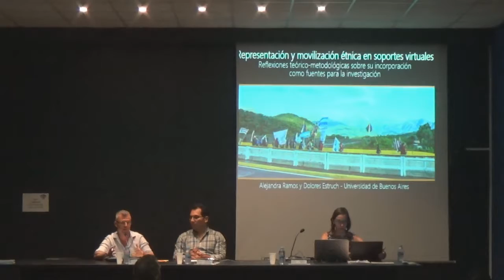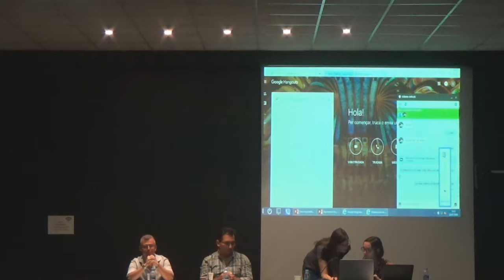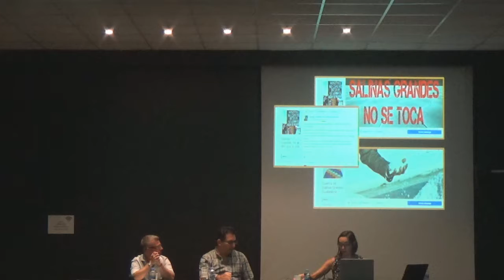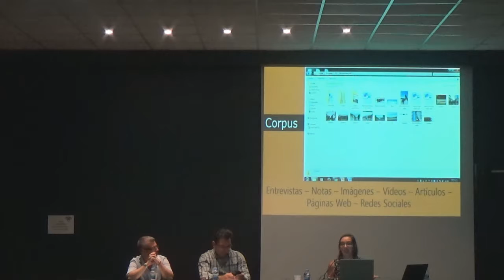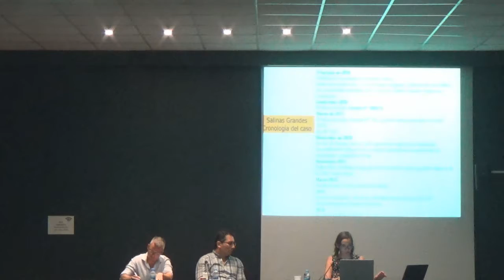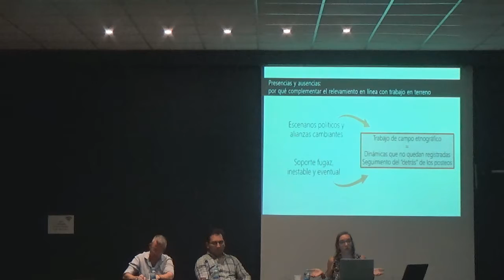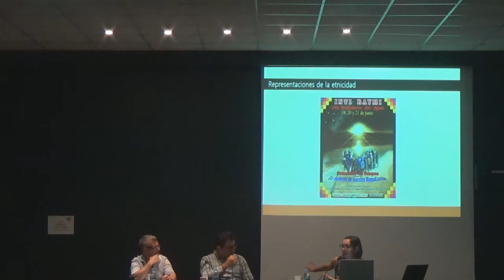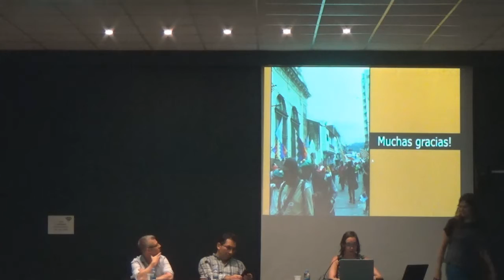Cicle de conferències de l'Institut de Cultures Americanes Antigues. Part 7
Apropiación de instituciones y saberes (lingüísticos, tecnológicos y artísticos): su re-significación por los pueblos indígenas americanos, siglos XVI a XXI. "Representación y movilización étnica en soportes virtuales. Reflexiones teórico-metodológicas sobre su incorporación como fuentes para la investigación". A. Ramos y D. Estruch (Universidad de Buenos Aires).